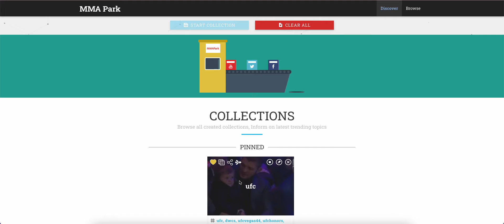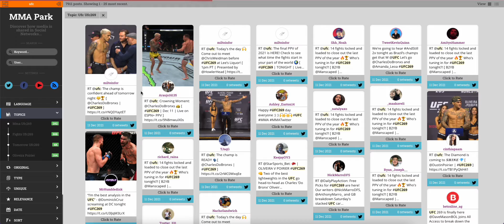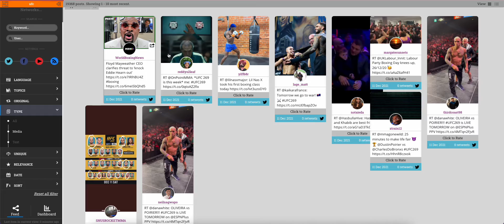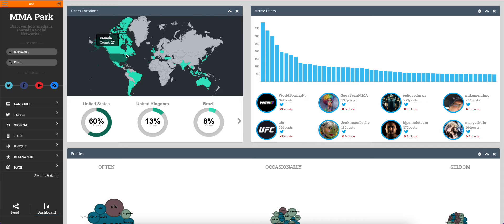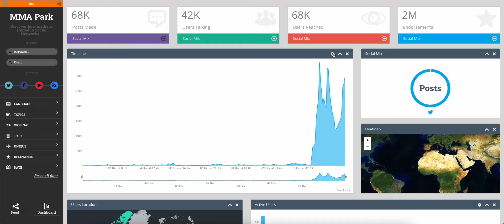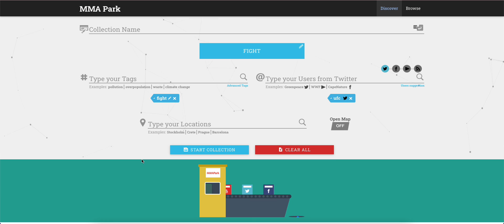mmapark.com demo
UFC MMA social media analysis platform.